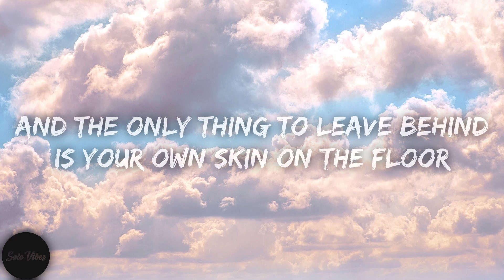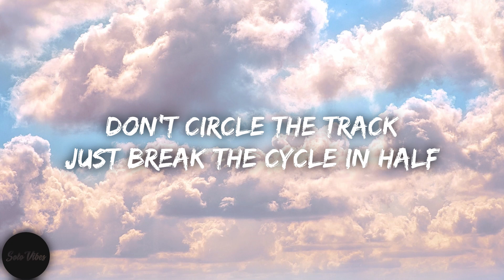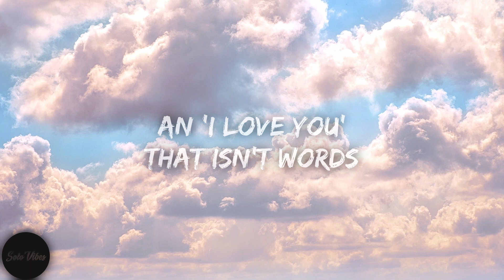Twenty One Pilots - Shy Away (Lyrics)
🎤  Lyrics:
When I get home,
You better not be there
We're placing bets you won't
Shed your modesty
And the only thing to leave behind
Is your own skin on the floor

Don't you shy away
Manifest a ceiling when you shy away
Searching for that feeling
Just like an 'I Love You'
That isn't words
Like a song he wrote
that's never heard
Don't you shh...

When you get home
You barely recognize the pictures they
put in a frame
'Cause you shed your modesty
Don't circle the track
Take what you have
and leave your skin on the floor.

That isn't words
that's never heard

Boy, you better not be there
You're long gone
Shed your modesty
Just break the cycle in half

That isn't words
that's never heard

that's never heard...

an 'I Love You'
That isn't words
that's never heard